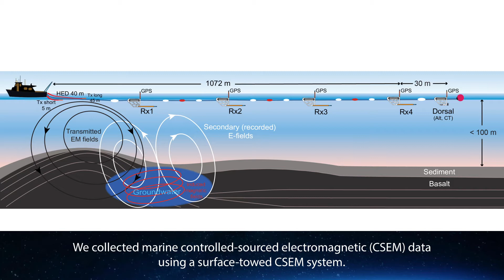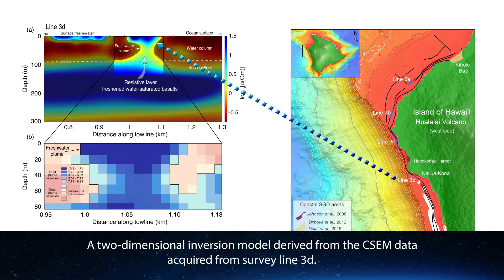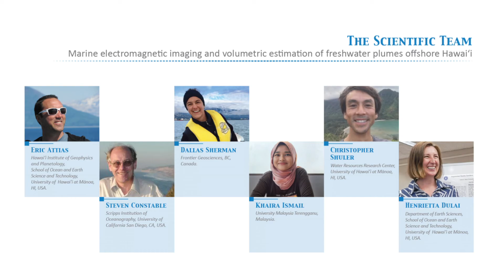Electromagnetic imaging of large-scale freshwater plumes offshore Hawai'i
This video describes the mechanism that drives seafloor-to-ocean surface freshwater plumes offshore Hawai'i. This study demonstrates for the first time the capability of the marine controlled-source electromagnetic (CSEM) method to image freshwater plumes within the seawater column in high-resolution. From CSEM inversion models, we can volumetrically estimate the freshwater content within these plumes.